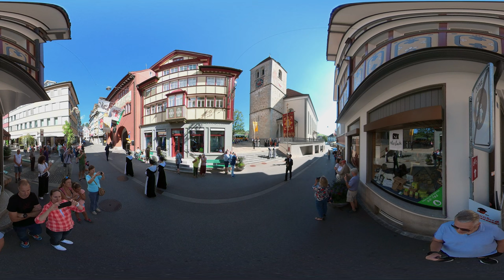Augschthäligtag | Maria Himmelfahrt Prozession Appenzell Schweiz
Augschthäligtag nennt man in Appenzell Innerrhoden den Feiertag Maria Himmelfahrt. Der Tag beginnt mit der Eucharistiefeier in der Pfarrkirche Sankt Mauritius in Appenzell. Nach dem Gottesdienst zieht die Prozession durch die Hauptgasse vom Dorf. Die Damen tragen ihre Innerrhoder Festtagstracht und die jungen Frauen die schwarz-weisse Jungferntracht. Diese werden Täfelimeedle genannt, denn sie tragen die bemalten Holztafeln mit den 15 Geheimnissen des Rosenkranzes.

360° Video:
Das ist ein 360° Video in dem Du Dich frei umhersehen kannst. Bewege einfach Dein Smartphone in die Richtung in die Du schauen möchtest oder ziehe das Video direkt auf dem Display hin und her. Auf dem PC bzw. im Web-Browser kannst Du das Steuerkreuz oben links benutzen oder einfach mit gedrückter Maus-Taste hin und her fahren. Falls die Bildqualität nicht gut genug ist kannst du in der YouTube App einfach oben rechts auf die 3 Punkte tippen und eine höhere Auflösung auswählen oder im Browser unter dem Video in den Einstellungen.

© Urheberrecht / Copyright:
Video & Schnitt: Roger Bieri